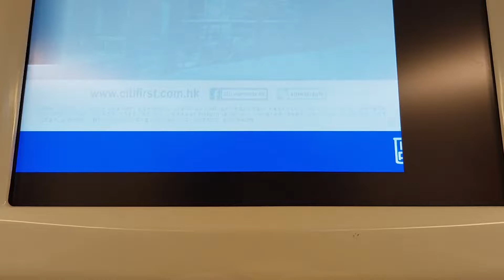港鐵屯馬線千九TS#36(D371/D372)車廂電視運作不暢順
今日去影港鐵巴士K51線時咁啱見到車廂電視運作唔暢順，所以我影佢